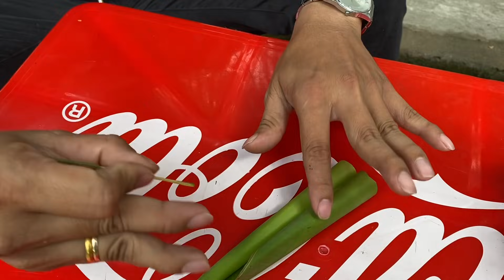Đây Là Cách Chữa Hết Zona Thần Kinh (Giời Leo) Cấp Tốc Cực Nhanh Không Để Lại Sẹo Bạn Cần Phải Biết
© Bản quyền thuộc về Công Thức TV
© Copyright by Công Thức TV ? Do not Reup